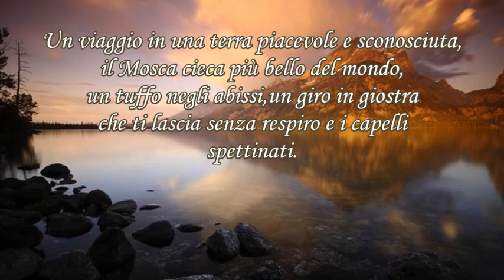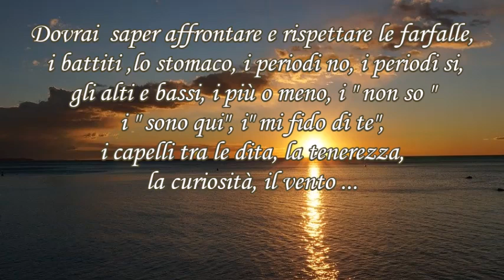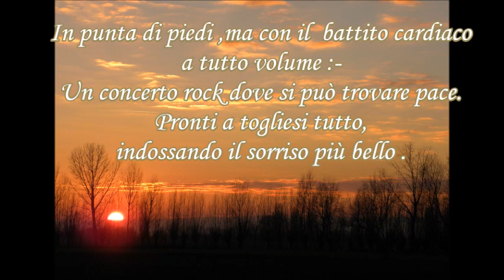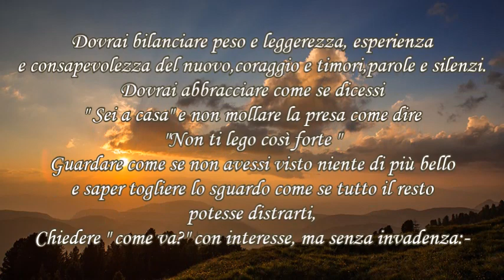AMICIZIA MARIA MACCAGNANI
" AMICIZIA" Contraddistingue  in ogni momento il valore di questo sentimento
.Dolce  ,Sereno , sentimento che esiste in ogni  cuore.